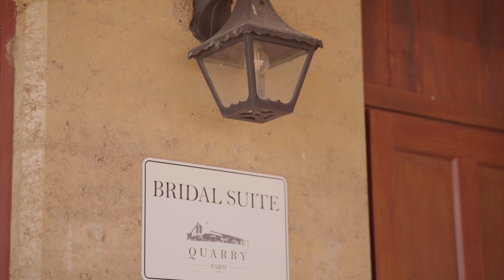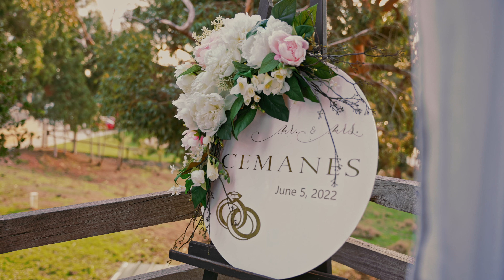Aya + Narci Wedding Highlights